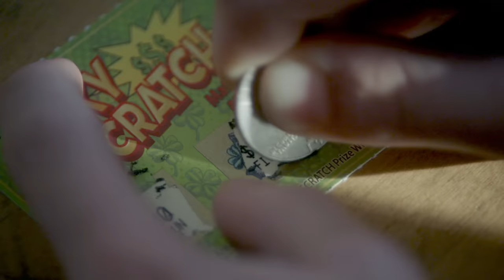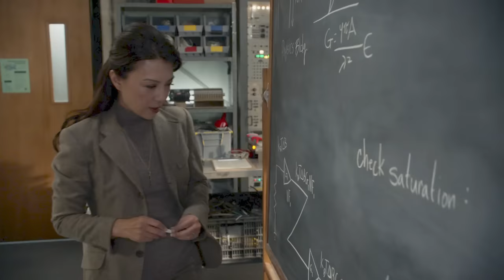When Mary won a lotto ticket | Young Sheldon 5x14 | Latest Episode Season 5 Episode 14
dr sturgis vs linkletter intense fight  | Young Sheldon 5x14 | Latest Episode Season 5 Episode 14

 Young sheldon 05x14 Young Sheldon Season 5 Episode 14